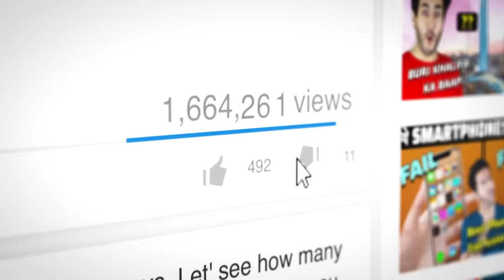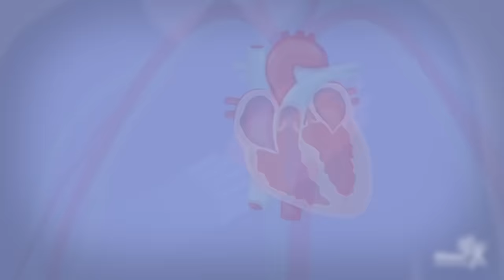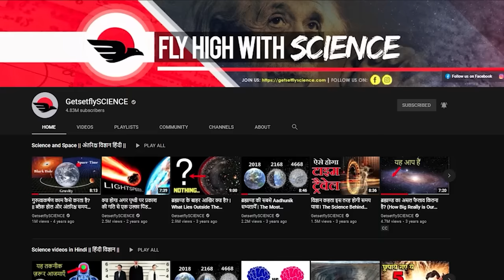कैसे RONALDO झाड़ू-वाले से अरबपति बन पाया | How Did Cristiano Ronaldo Go From Rags To Riches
Hello Bhaiyon, did you know that our favorite footballer Christiano Ronaldo, who was born to a humble family in Portuguese but is now a millionaire, once suffered from a serious medical condition called tachycardia? Yeah but he didn`t give up. He got operated and then got back on the fields and worked really hard to become a star footballer. And it`s result?? Well, the FIFA player has won 7 league titles , 5 trophies of UEFA Championship, 1 UEFA European Championship and 1 UEFA National League trophies.
In fact, he has won the highest esteem footfall award Ballond`or award 5 times.
Well, his story is surely a reminder that if you work really hard, you can get whatever you want in life.   And that is exactly what we`ll be learning from hi  today in this video, which showcases his entire life journey.